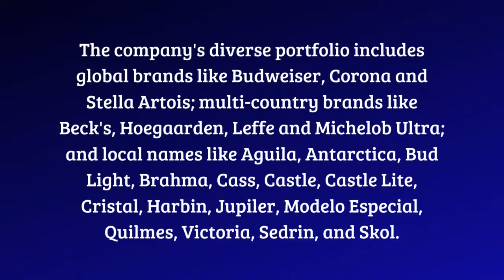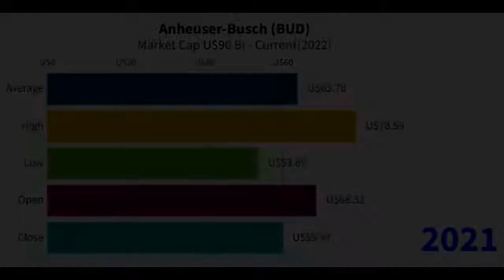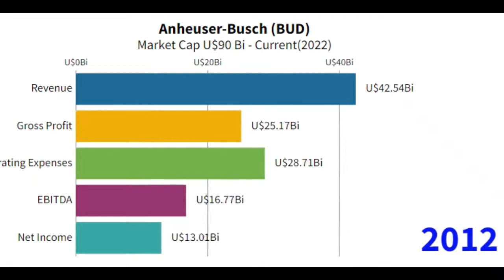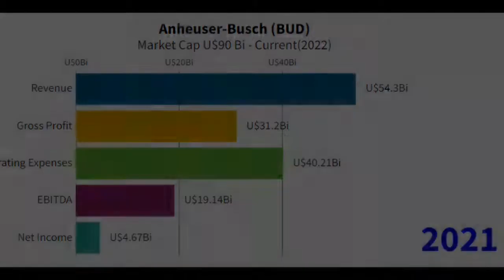Anheuser-Busch AB INBEV - Stock Market - THE BIGGEST BREWERY IN THE WORLD